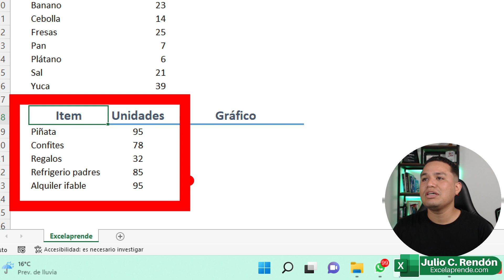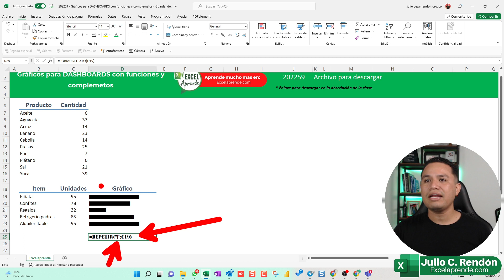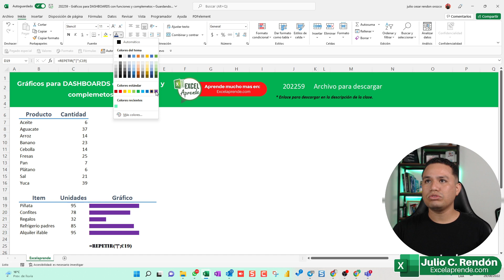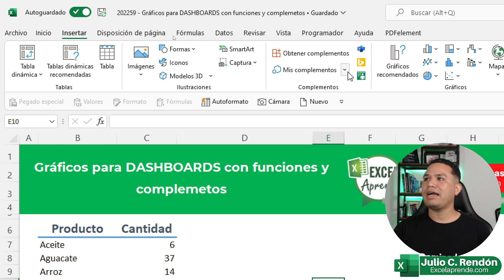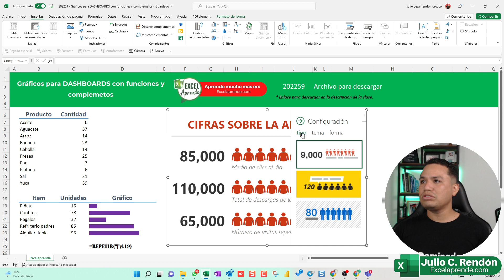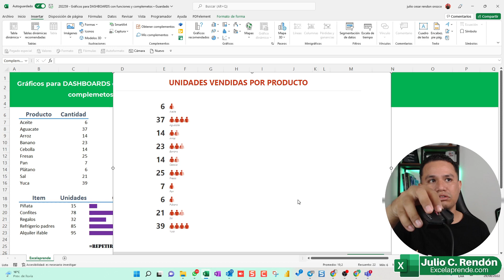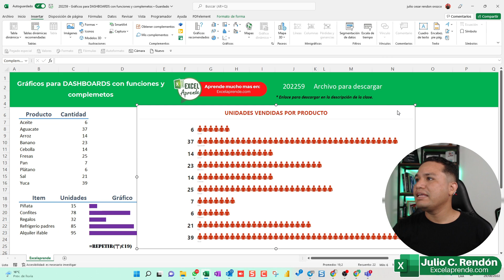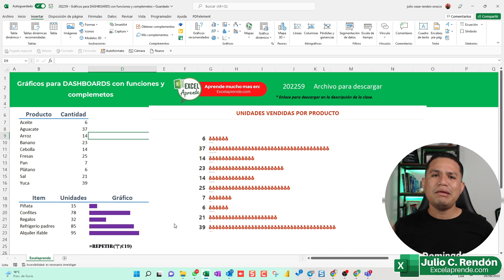🎯 Gráficos para 🚦 DASHBOARDS con funciones y complementos en Excel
Los DASHBOARDS cumplen un papel muy importante y es resumir en el menor espacio los datos e indicadores claves de un negocio, al seleccionar los gráficos se debe ser muy cuidadoso, por eso en esta oportunidad te enseño dos alternativas para que tengas más al momento de seleccionar el gráfico para tu Dashboards en Excel.

🔔 Activa el recordatorio de esta clase y del canal para que no te pierdas de absolutamente nada